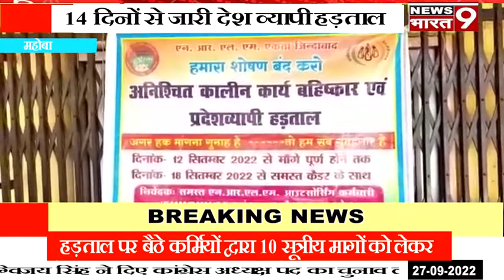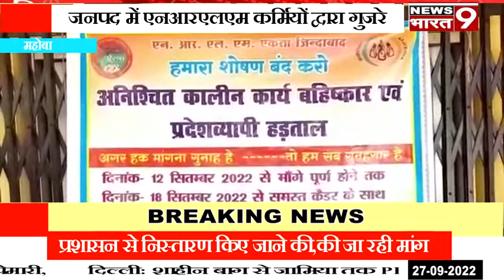महोबा: गुजरे 14 दिनों से जारी है देश व्यापी हड़ताल